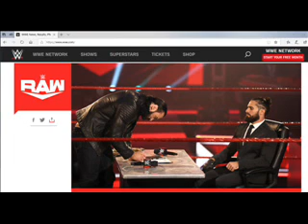WWE Money in the Bank Review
My opinions on the WWE Money in the Bank show.